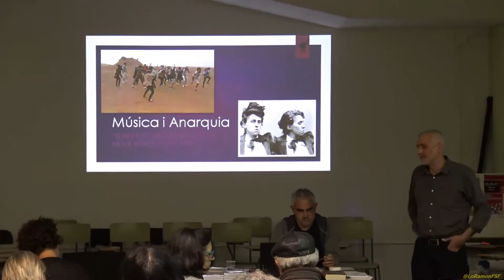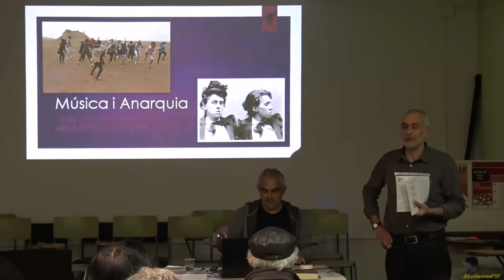Ernest WeiKert presenta XERRADA MÚSICA I ANARQUÍA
Tercera sessió del curs Art i Llibertat. Les estètiques de l'anarquisme.

La xerrada a càrrec de Jordi Martí Font i tractarà de com la música també és una eina que ens vincula i acompanya en les lluites per un món on la llibertat de les persones va davant de la llibertat del capital.

 Deixa de ser una illa
CGT ENSENYAMENT Tarragona

20 d'abril del 2017
 al local de la CGT de Tarragona.